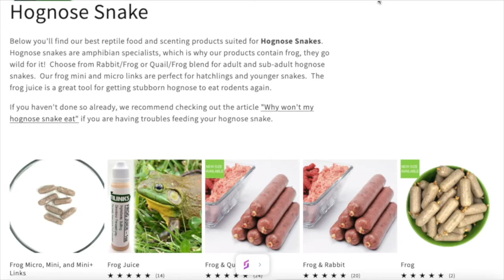Hognose snakes eggs even while in shed